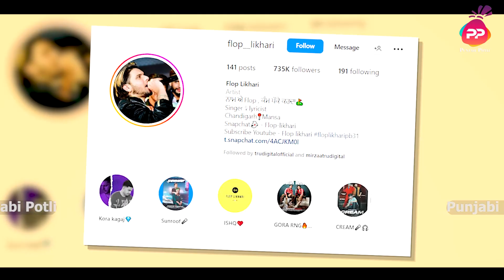ਸੁੱਖ ਸਿੱਧੂ ਤੋਂ ਕਿਵੇਂ ਬਣਿਆ flop ਲਿਖ਼ਾਰੀ , ਦੋਸਤ ਅਤੇ ਪਿੰਡ ਵਾਲੇ ਕਹਿੰਦੇ ਸੀ ਤੂੰ ਕੁੱਝ ਨਹੀਂ ਕਰ ਸਕਦਾ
ਸੁੱਖ ਸਿੱਧੂ ਤੋਂ  ਕਿਵੇਂ ਬਣਿਆ flop ਲਿਖ਼ਾਰੀ,ਦੋਸਤ ਅਤੇ ਪਿੰਡ ਵਾਲੇ ਕਹਿੰਦੇ ਸੀ ਤੂੰ ਕੁੱਝ ਨਹੀਂ ਕਰ ਸਕਦਾ, Snapchat 'ਤੇ ਕੁੜੀਆਂ ਵੀ ਕਰ ਜਾਂਦੀਆਂ ਧੱਕਾ Exclusive ਇੰਟਰਵਿਊ